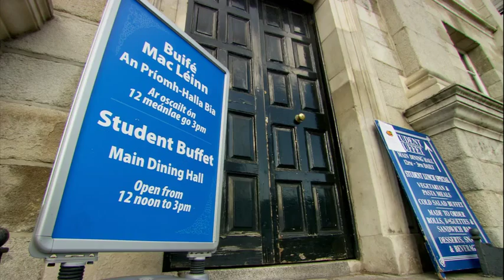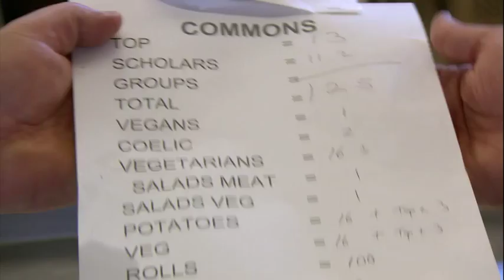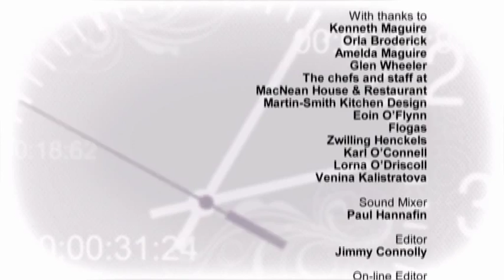Neven Maguire: Home Chef Series 6 Episode 4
This week Neven visits Trinity College in Dublin to experience dinner at 'Commons', one of the university's oldest traditions, and meets Trinity's head chef Kieran Maxwell to prepare one of the dishes served at Commons.

Dishes this week include Baked Cod with Smoked Salmon and Herb Crust, Stir-fried Ginger Pork with Aromatic Green Vegetables; and Smoked Trout and Cream Cheese Roll with Pickled Cucumber Salad.